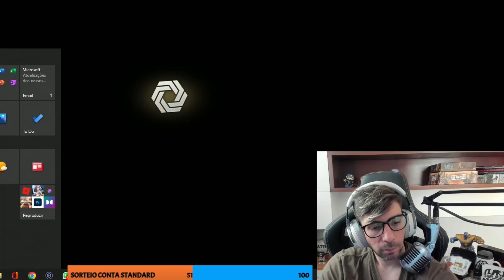SKIER SETUP - CONSEGUIMOS!!!!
Tentando fazer umas das missões mais chatas do Tarkas... Skier Setup

Confira como foi e dê altas risadas kkkkk

editado por
tijolo0